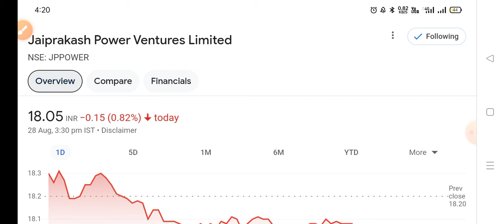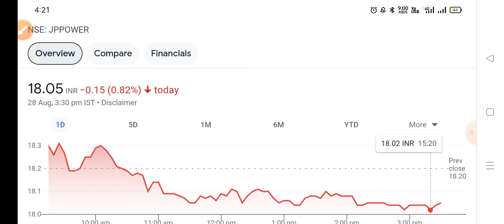jp power ब्रेकआउट फेल ◾ jp power share latest news ◾ jp power share latest news today